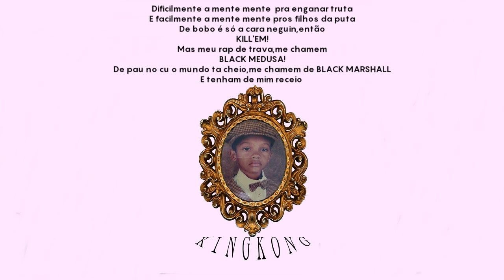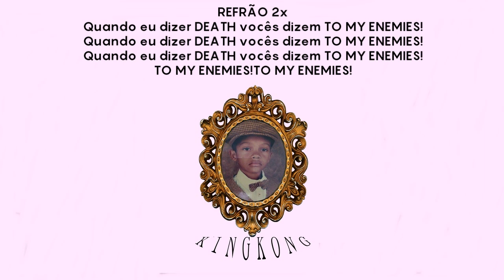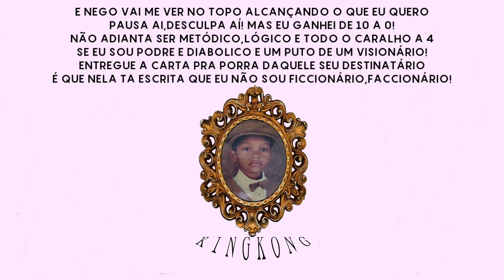2. Coronel - DEATH TO MY ENEMIES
FICHA TÉCNICA

Ano: 2016
Artista: Coronel
Composição: Coronel
Lyric Video: Coronel
Mix e Master: Coronel
SIGA CORONEL
DOWNLOADS EM:
BANG RECORDS®